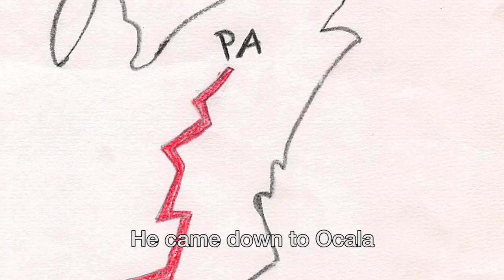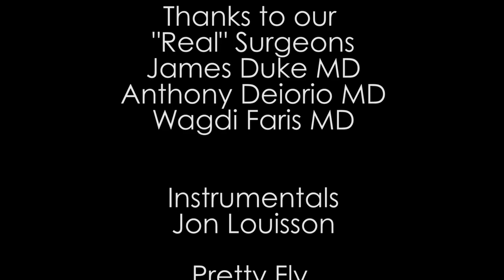Pretty Fly for an Eye Guy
Music parody honoring Dr Gordon Schwenk MD at his retirement on January 13, 2017. Produced by Chris Polack.
Performed by PJP and the POD (Peter J Polack MD, Brandi Johnson, Brittany Ortiz, Faylene Davis, and Chelsey Wright), Instrumentals by  Jon Louisson (Jon's Tracks #4)
To be 'Fly' is to be 'cool, hip.' Many (real) surgeons don't think ophthalmologists are 'real' surgeons. But those who know Dr Schwenk think he's pretty fly nonetheless.
Recorded and mastered at Passion Recording Studio, Ocala, FL, December 26, 2016. Thanks to Wayne Johnston.